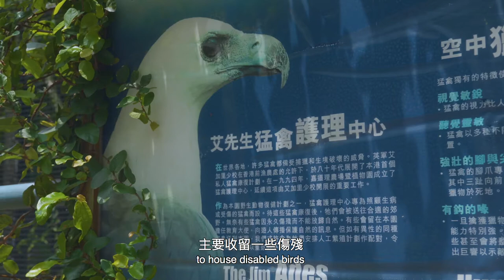網上導賞團 ‧ 艾先生猛禽護理中心│Virtual Guided Tour ‧ Jim Ades Raptor Sanctuary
透過短影片「參觀」嘉道理農場暨植物園的不同景點；除了認識本園於動植物保育、環境教育及推動永續生活的工作外，更可了解更多本地有趣的動、植物及其背後的保育信息，學會與環境和諧並存。

※請即捐款※
支持本園進行自然保育：

‘Visit’ KFBG’s various attractions through short videos; get to know KFBG’s work in flora and fauna conservation, nature education and promoting sustainable living, as well as the interesting stories behind native plants and animals in Hong Kong.  Learn to live in harmony with the environment.

Support KFBG’s efforts in Nature Conservation